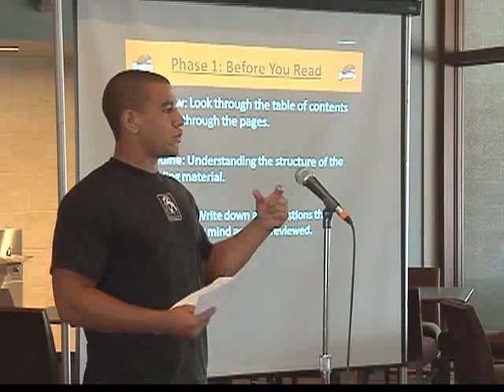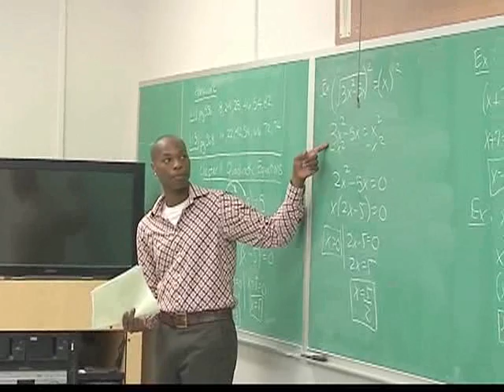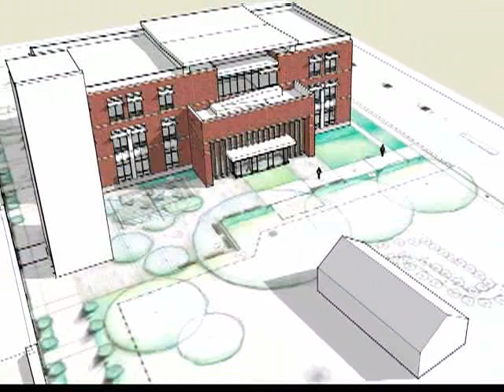Academics / B.E.S.T. Bridge Program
Dr. Kate Halischak, Director of Academics for Student-Athletes explains what the B.E.S.T Bridge Program is and what the goals of the program are. Dr. Halischak also discusses the supportive Oregon State faculty and future of the Student Success Center.